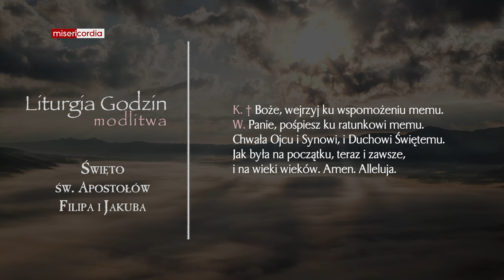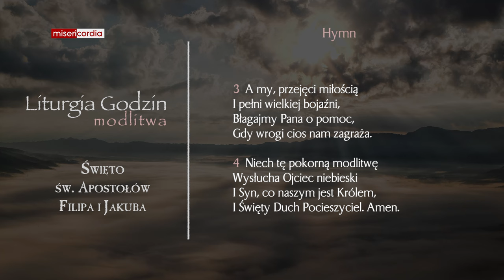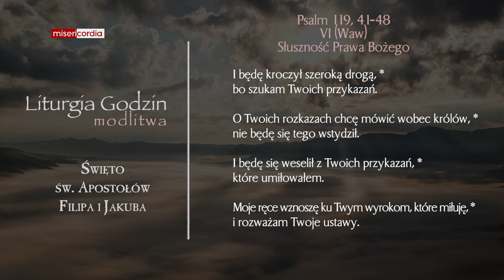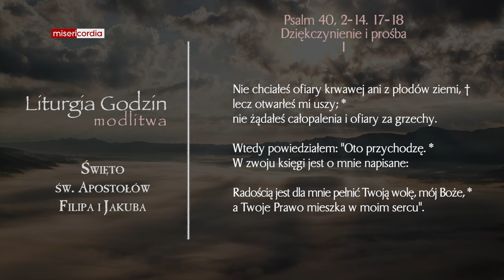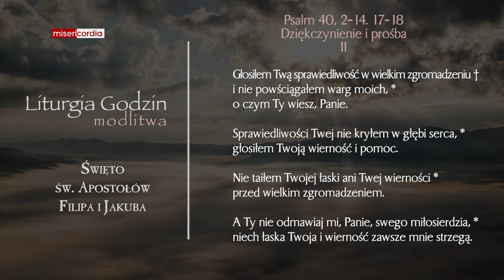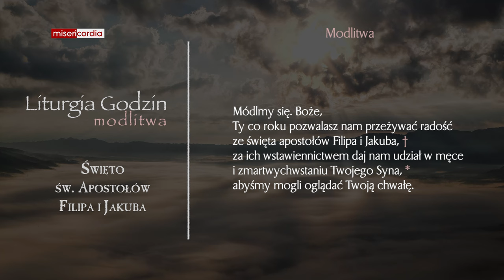Liturgia Godzin | Modlitwa Południowa | Święto św. Apostołów Filipa i Jakuba